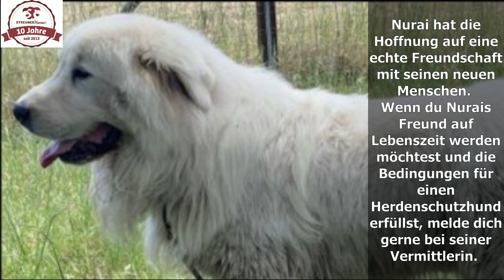Nurai - Hoffnung auf Freundschaft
▬ Hier gelangst Du zu Nurais Vermittlungsseite ▬▬▬▬▬▬▬▬▬

▬ Deine Ansprechpartnerin ▬▬▬▬▬▬▬▬▬▬▬▬
Stefanie Richter

🦮 Du möchtest helfen und spenden?